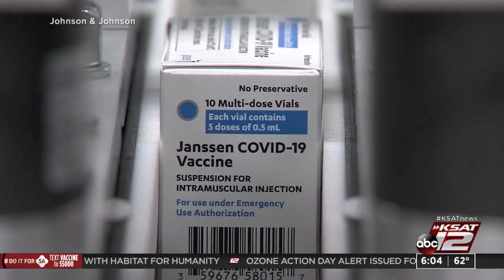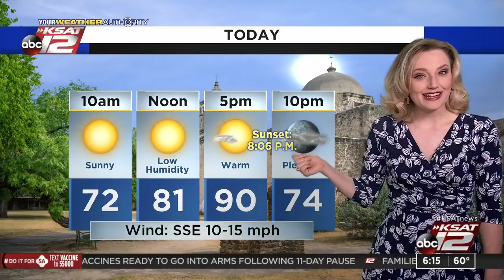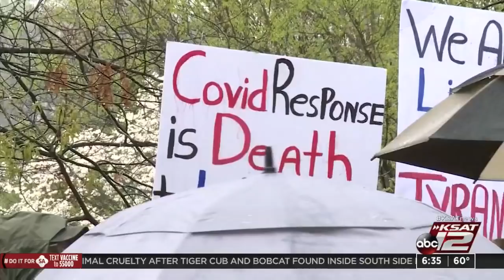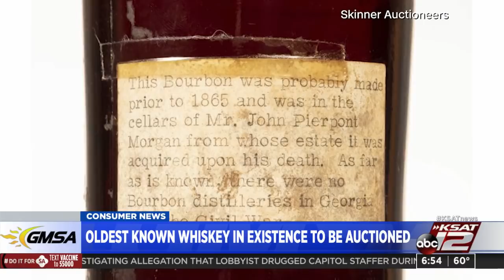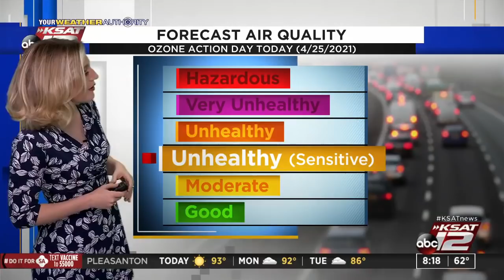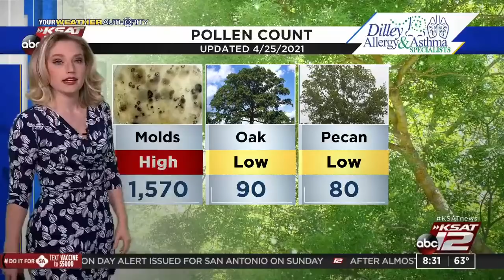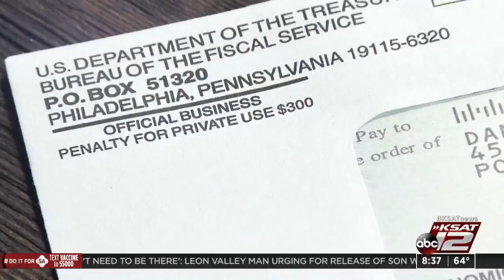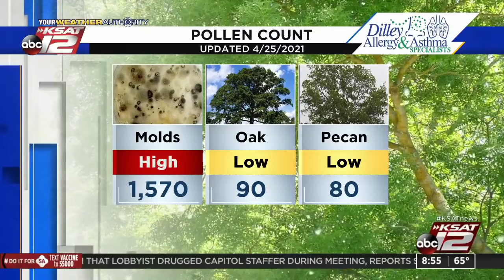GMSA Weekends : Apr 25, 2021